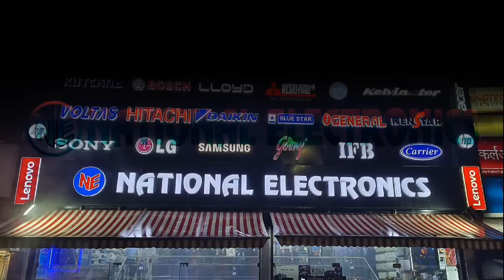घाटशिला : बारात से लौट रही पिकअप वैन घाटशिला में पलटी, 23 घायल, 6 एमजीएम रेफर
1.
2.
3.
4.
5.
6.
7.
8.
9.
10.
11.
12.
13.
14.
15.
16.
17.
18.
19.
20. FactCheck.
21.

घाटशिला से सिद्धार्थ आनंद की रिपोर्ट.